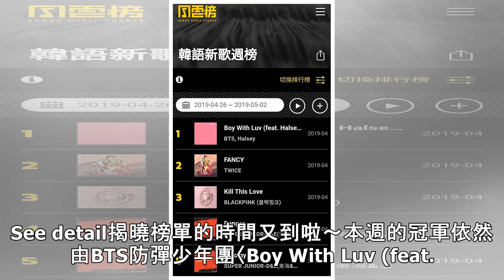持續發威！BTS防彈少年團三連冠｜KKBOX韓語新歌週榜（4/26-5/2)